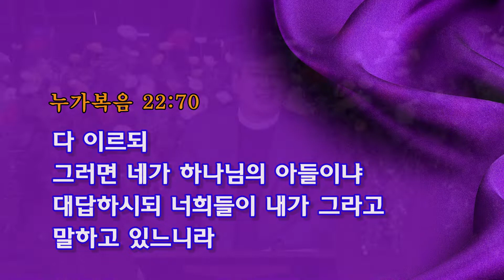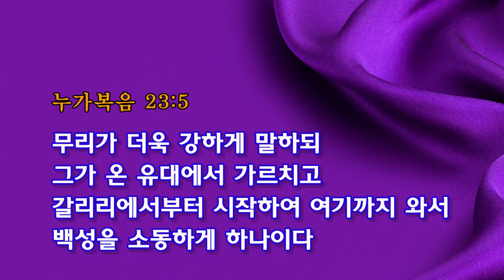2019 고난주간 특별새벽기도회 - 2 ‘법정에 서신 예수님’ 김경진 목사(기쁜우리교회)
기쁜우리교회 (Joyful Christian Community Church)
2019 고난주간 특별새벽기도회 -2
4/16/2019
누가복음 22:63-23:7  ‘법정에 서신 예수님’
말씀: 김경진 목사(기쁜우리교회)

- 예배 안내 -
주일예배 1부: 오전 7시, 2부: 오전 9시, 3부: 오전 11시
영어예배: 11시
주중새벽기도회: 오전5시30분
토요새벽기도회 : 오전 6시

JCCC 아카데미 : 오전 10:15, 오후 12:40
교육부(유치부, 유년부, 중고등부, 대학부) : 주일 오전 11시
청년부 성경공부 : 오후 2시
청년부 금요모임 : 오후 6시
사랑부(특수사역) : 오전 8:45
한국어학교 : 오전 10:00